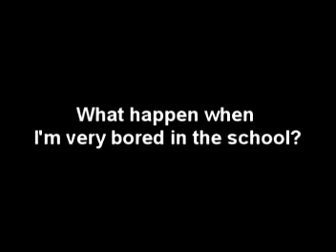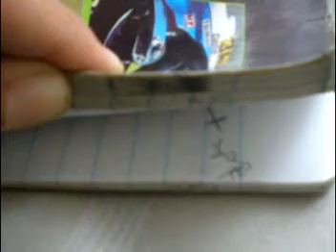[Flipbook] Fight in the Books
Hi People!

A while ago, I was cleaning and throwing away old notebooks and school books, and oddly I found these little characters I draw on the edges of the notebooks when I was very bored in class.

Seemed a waste to throw them away but had no other since they were things that I would not ever use more. So I had this brilliant idea of recording and displaying to the world before they went away.